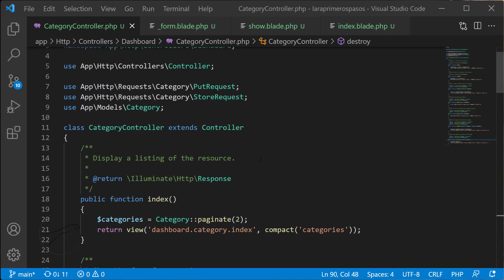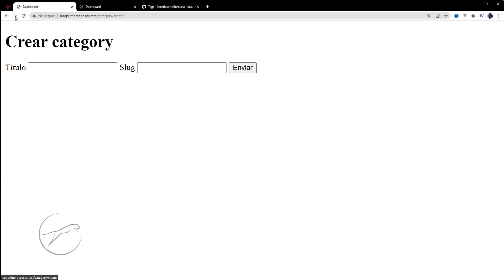🔴 Demo Curso en Laravel 9 desde cero: CRUD para las categorías | 6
🔴 Como tarea, crearemos un CRUD para las categorías.

Este video vídeo es la introducción del curso de Laravel.